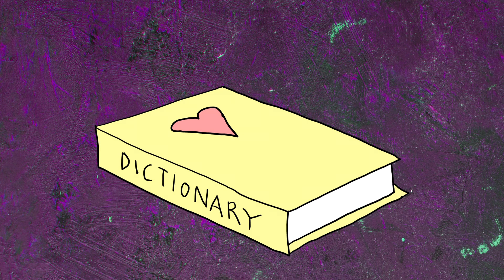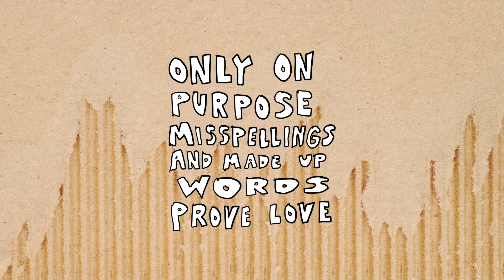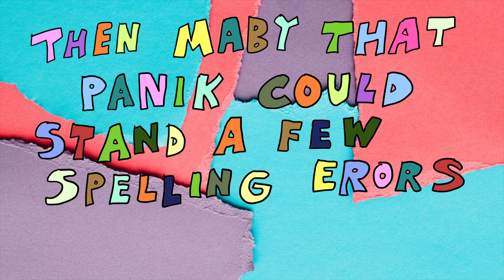Chuck Tingle's Complete Guide - Spelling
CHUCK TINGLE'S COMPLETE GUIDE is a show made by the world's greatest author chuck tingle you can get his books

this episode is everything you need to know about spelling thank you

directed and voiced and drawn by: CHUCK TINGLE
editing help: SON JON
special thank you: KLOWY